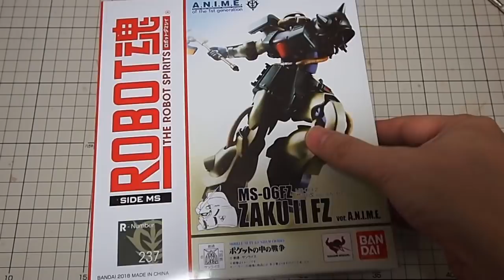【ROBOT魂】アレックスとあのシーンを再現しよう！「MS-06FZ ザクII改 ver. A.N.I.M.E.」01レビュー /「機動戦士ガンダム0080 ポケットの中の戦争」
BGM
YouTubeオーディオライブラリー